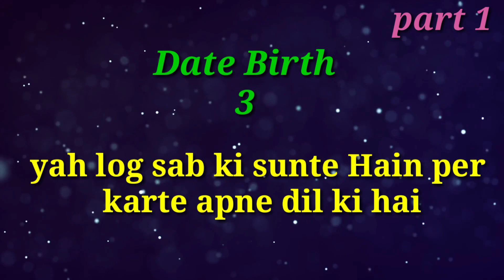choose your birth date | choose your birthday gift | choose your birthday month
A to Z Name walo ki gf 👩‍🦰 | girlfriend boyfriend |❤️ love status

We upload daily new interesting videos on our channel according to name.

gajananb8554